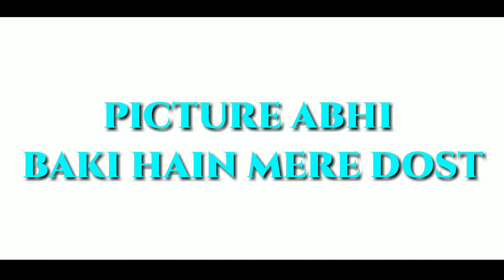TALAKADU RIVER KARNATAKA(1)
Editing by Sanjay